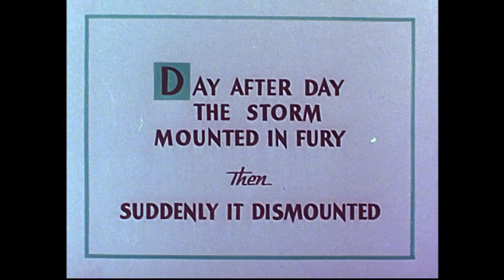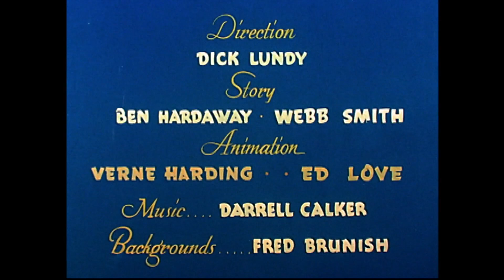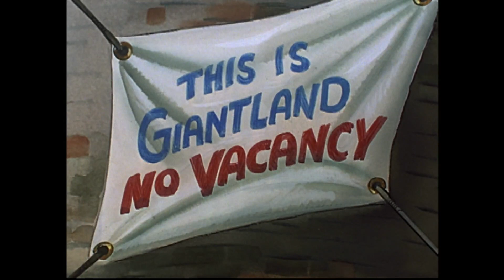Pica-Pau Biruta - Compilado #8 / Dublado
Episódios:
* Amigos Penosos / Ovos Mexidos / Pica-Pau: O Mata Gigante